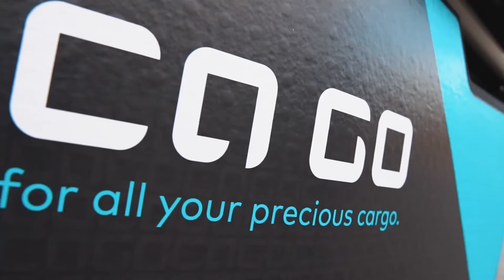"LASTEN E-BIKE" - WARUM DAS LASTENRAD IMMER BELIEBTER WIRD & 3 TIPPS FÜR EINE GÜNSTIGE ANSCHAFFUNG!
Das Lasten E-Bike wird immer beliebter und dient vielen schon als echte Alternative zum Auto. Hier erfahrt ihr, welche Vorteile so ein Lastenrad mit sich bringt & ich gebe euch 3 Tipps, wie ihr schnell & günstig an so ein tolles Gefährt kommen könnt.

Nachtrag: Aktuell ist eine Verbindung von Leasing und Bezuschussung nicht mehr möglich, also kann man das Dienstradleasing und zusätzlich die Lastenradbezuschussung vom Staat nicht mehr miteinander kombinieren. Wir beziehen uns hier auf die Info vom Bundesland Niedersachsen. Ob es in anderen Bundesländern noch möglich ist, wissen wir leider nicht und ob das ganze noch mal kombinierbar sein wird ist derzeitig auch nicht bekannt.

Für mehr Informationen schaut gerne auf unserer Homepage vorbei oder bucht gleich einen Beratungstermin auf:

Hier ein paar Links diverser Leasinganbieter, bei denen ihr mit Hilfe des Leasingrechners eure genaue Leasingrate für ein Lastenrad berechnen könnt:

Wenn ihr weitere Fragen habt, dann schreibt es uns auch gerne in die Kommentare.